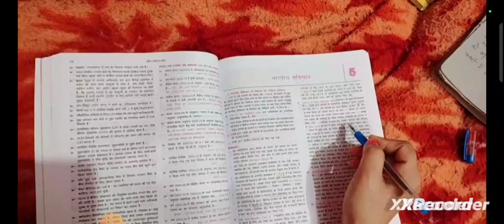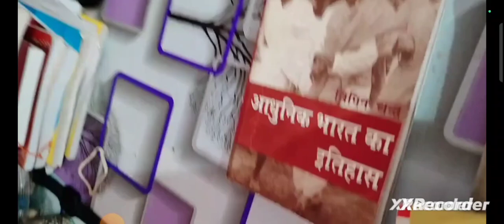UPSSSC, UPPSC..../Study Vlog 📚/अपनी किस्मत जरूर बदलेगी/Motivational Video/vlog/study